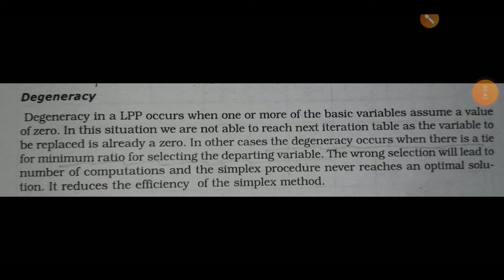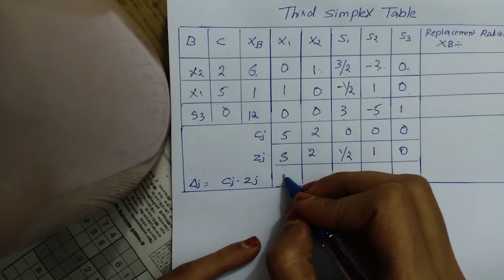Degeneracy, LPP using Simplex Method, Operations Research Part - I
Degeneracy, LPP using Simplex Method, Operations Research